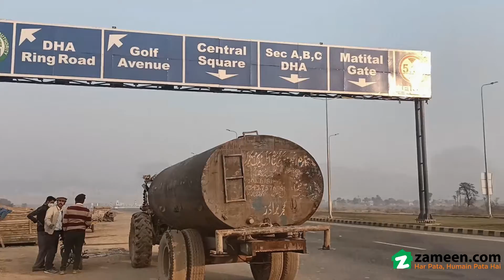1 KANAL RESIDENTIAL PLOT FOR SALE IN SECTOR X PHASE 1 DHA MULTAN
Good Location Plot Available For Sale In A Reasonable Price In Sector X, Near Park And Near 65 Feet Road.